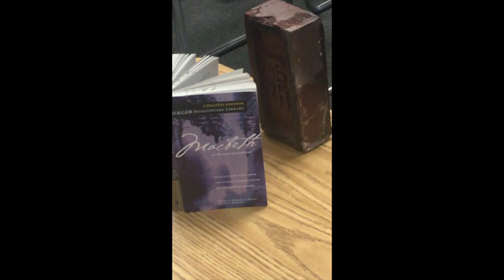Kadaphi the Brick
This is a music video of the Dramatic Song starring up and coming actor, Kadaphi the brick.